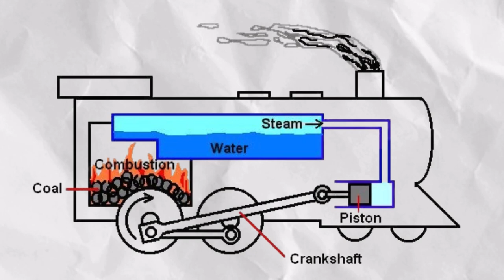The Jungle Mystery | Leo Meets the Metal Snake!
Leo the curious lion cub stumbles upon a giant metal snake in the jungle! Join Leo, Ellie the wise elephant, and a bunch of mischievous monkeys as they unravel the mystery of the train and discover a world of wonders!